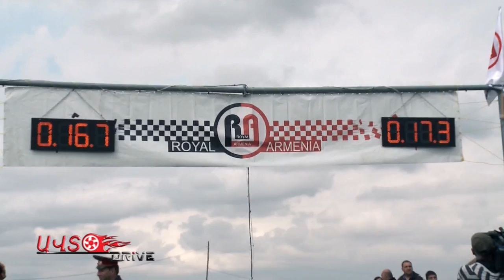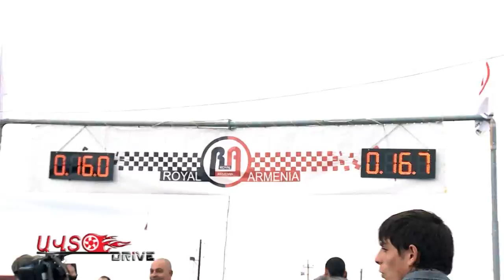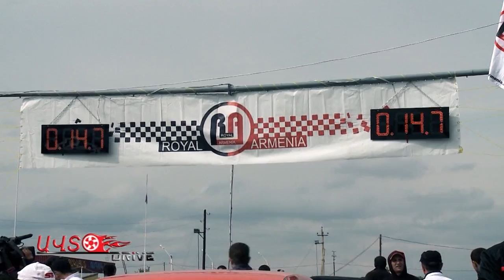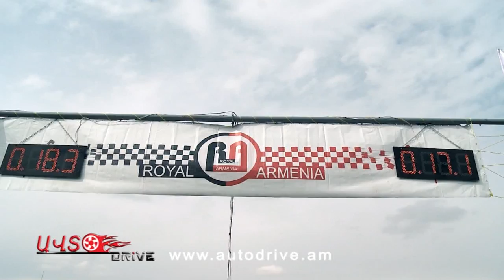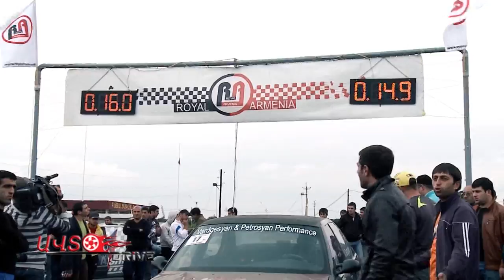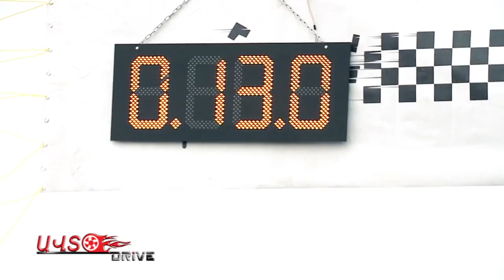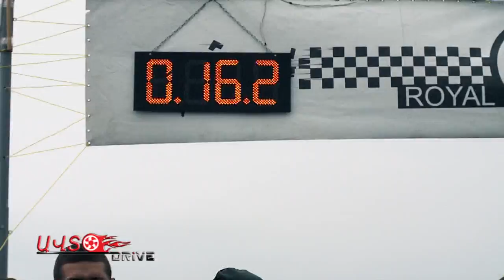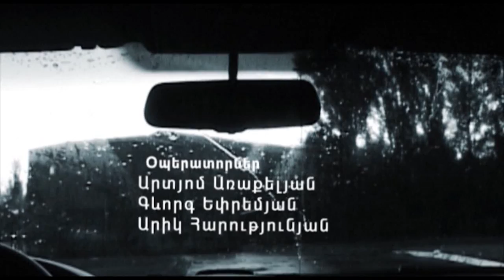drag racing 5 pul 2013 autodrive.am